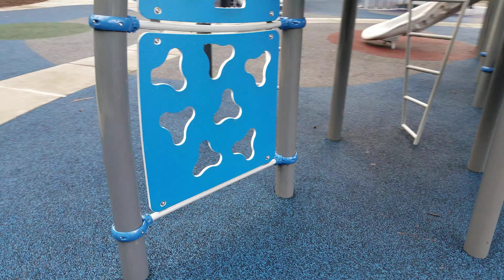Deacon playing with his motorized Thomas The Tank Engine